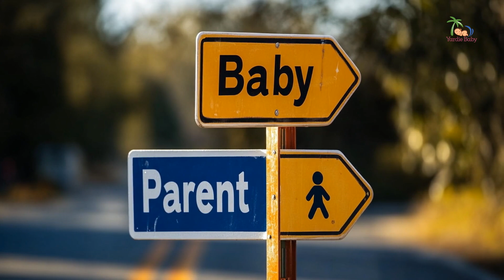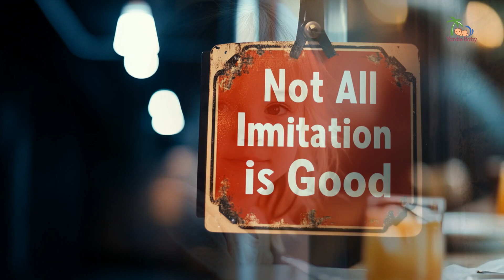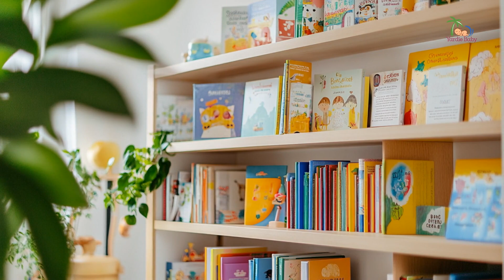The Shocking Truth About How Babies Really Learn (It's Not What You Think!)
Are you unknowingly stunting your baby's growth? This eye-opening video exposes the common mistakes parents make when it comes to baby imitation. Learn the right way to encourage your little one's natural ability to copy and accelerate their development. Packed with expert insights and practical tips, this is a must-watch for any parent or caregiver wanting to give their baby the best start in life.